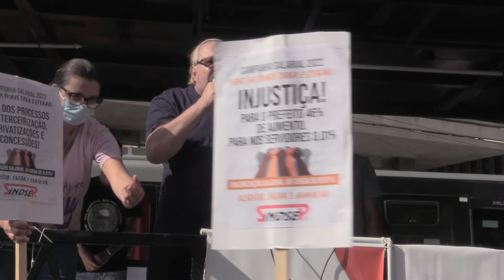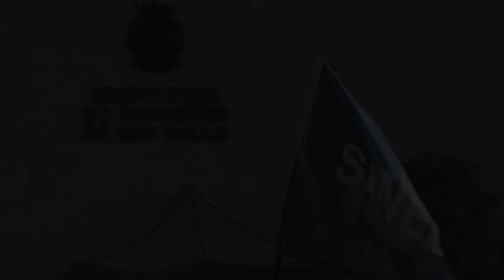Campanha salarial unificada 2022 SINESP